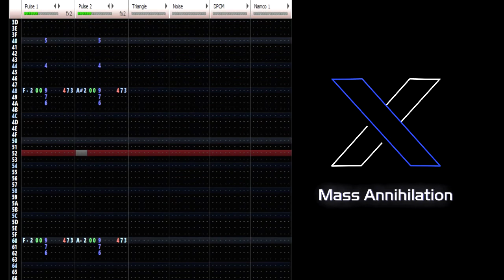WeaseL - Solitude (classic mix) [8 BIT, original]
From "Mass Annihilation" album. Released in 2020.